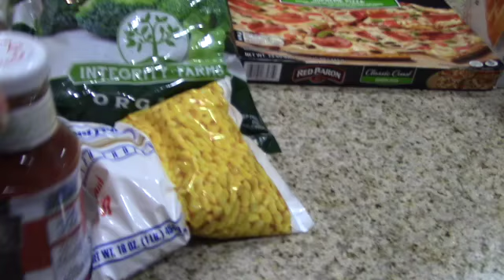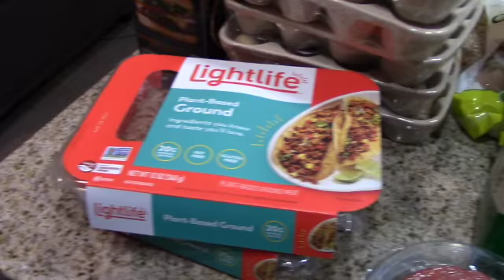PREPER HAUL PART 3 / HAUL DATED 12/14/20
DAY 3 OF MY PREPER HAUL DATED 12/14/20, STORE GROCERY OUTLET.